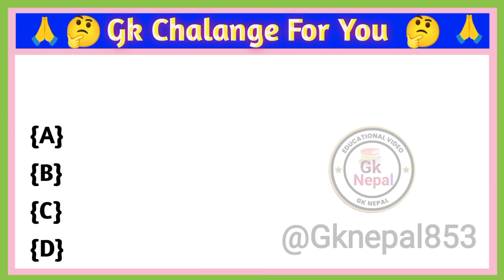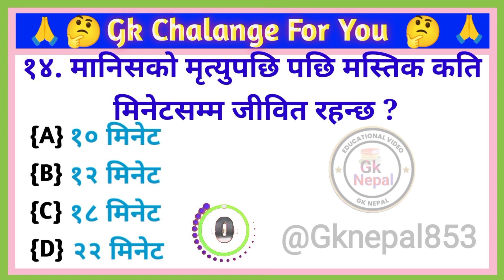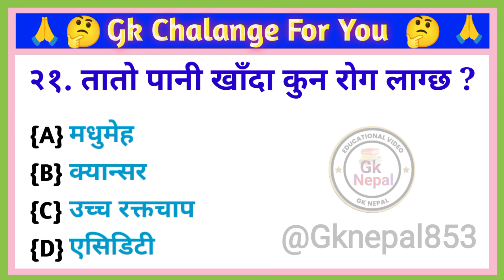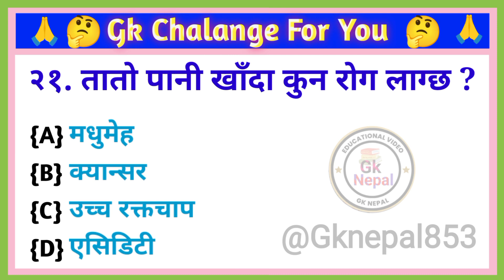Gk Question | Gk In Nepali | Gk Questions and Answers | Loksewa Tayari In Nepal | Loksewa Gyan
Gk Question | Gk In Nepali | Gk Questions and Answers | Loksewa Tayari In Nepal | Loksewa Gyan | Gk#gknepal

👉General knowledge most important question GK quiz Cover topic in this video
 Your Queries👇👇
1. General knowledge of nepal
2. Nepali gk question and answer
3. 2080 gk gk questions and answers
4. general knowledge about nepal
5. gk question in nepali
6. nepali quiz questions
7. gk questions and answers
8. gk questions and answers in nepal
9. gk questions and answers in nepali
10. loksewa gk questions and answers in nepali
11. nepali gk questions and answers
12. nepali quiz new gk 2080
13. new gk nepali
14. new gk questions and answers in nepali
15. quiz questions in nepali
16.nepali gk questions and answers general
17.knowledge quiz in nepali loksewa tayari in nepal
18.Gk questions and answers in nepali
19.gk question and answer in nepali
20.new nepali gk 2079
21. important gk questions in nepali
22.gk in nepali
23.quiz questions in nepali gk questions and